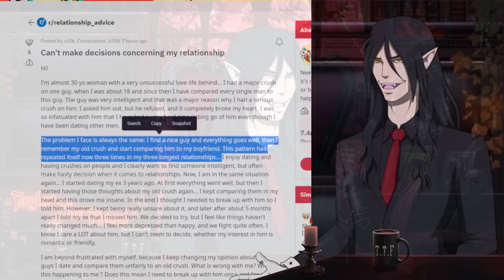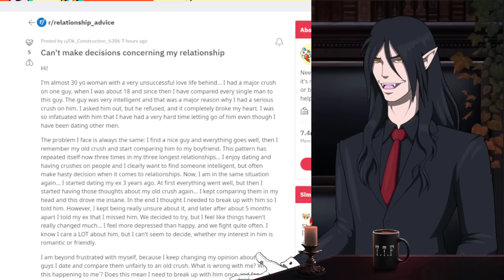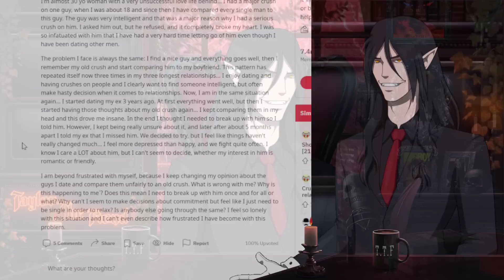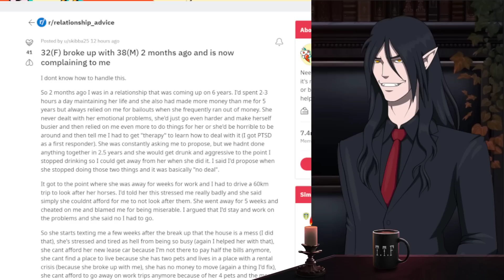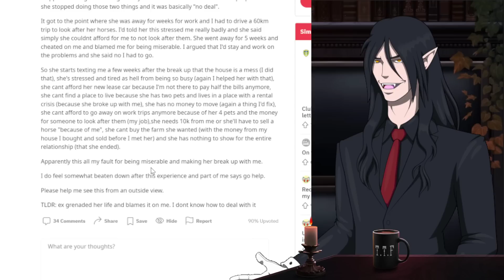Woman Complains "I Can't Find A Man As Good As Chad!" After She Ruins Her Own Dating Life